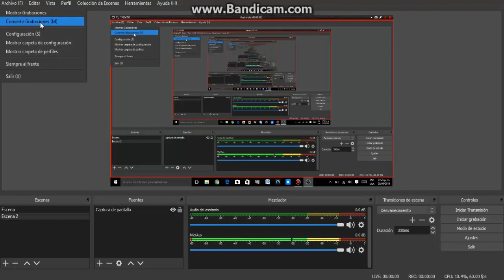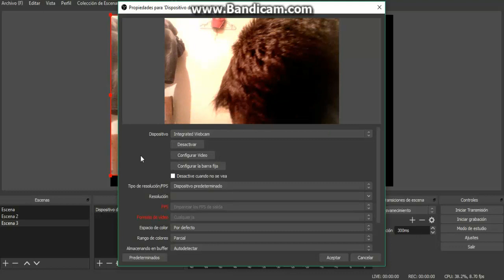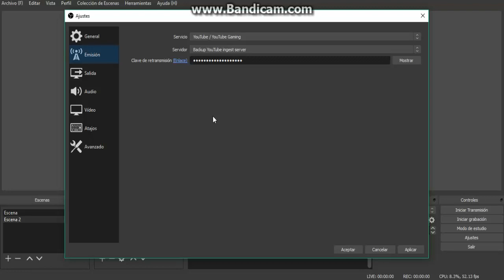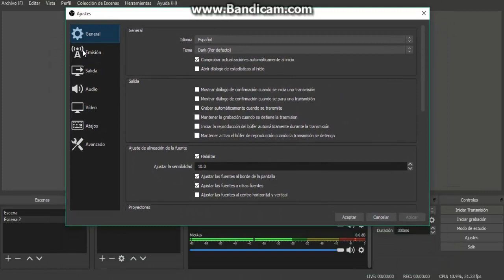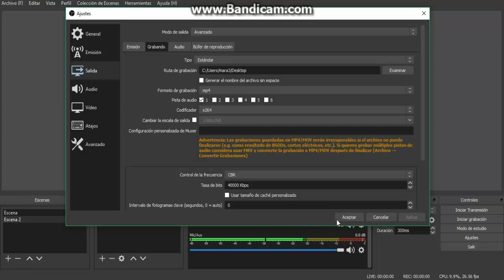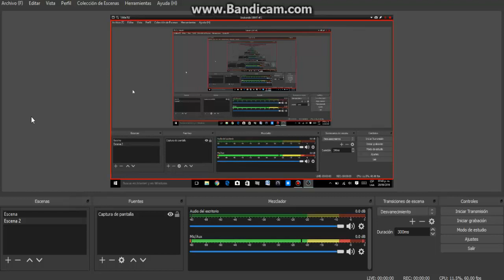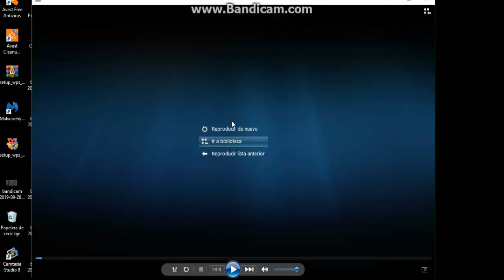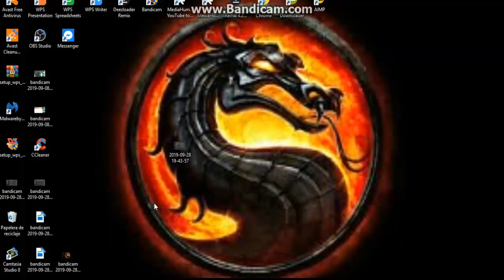COMO GRABAR CON OBS STUDIO